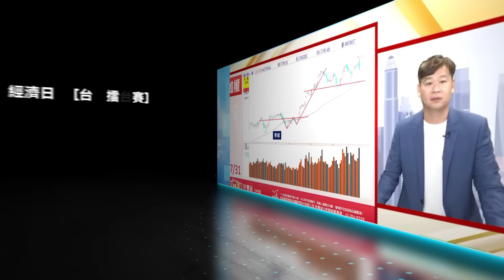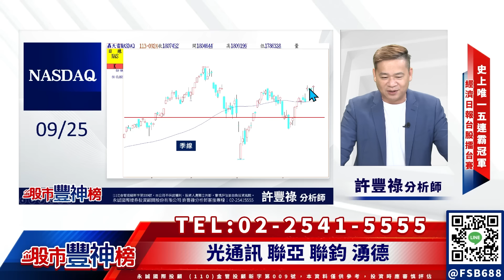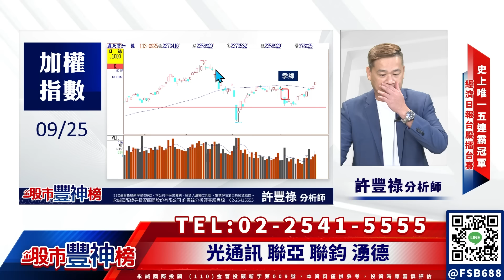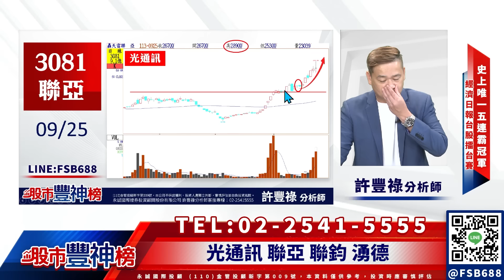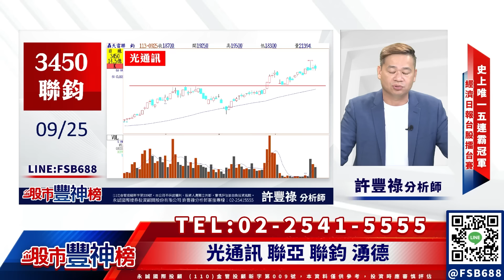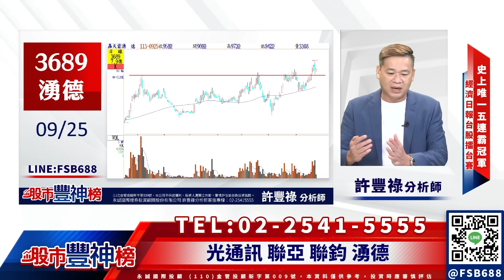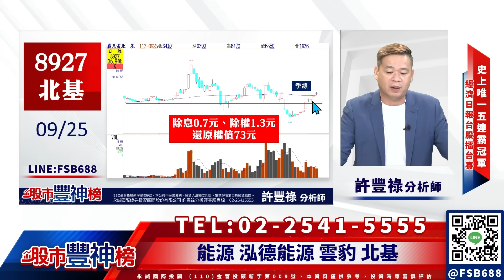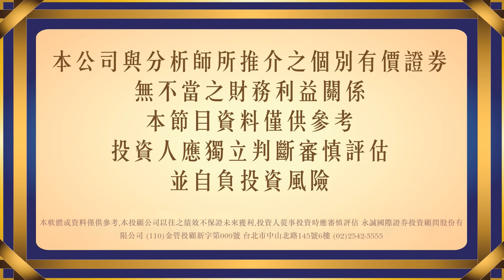台積電救台股《股市豐神榜》許豐祿分析師 20240925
◎光通訊 聯亞 聯鈞 湧德
◎能源 泓德能源 雲豹 北基
◎車電 怡利電 定穎 乙盛KY

【滿血復活🌡️】衝刺Q4專案
慶祝Youtube頻道訂閱突破38,000人🎉
🎁學費現折38,000元＋會期延長38天